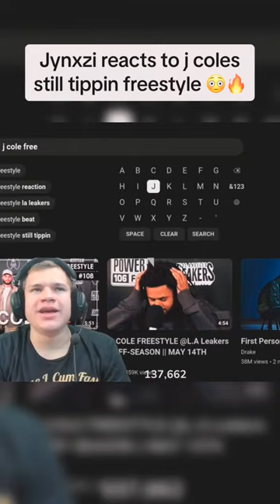jynxzi jynxziclips jynxzirage jynxzifunnymoments r6siege fyp viral fypシ